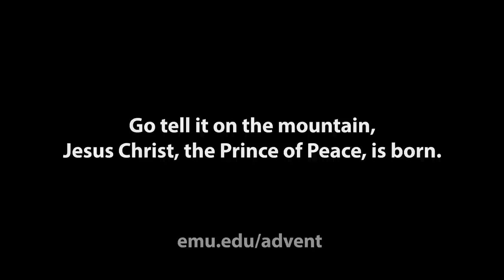Eastern Mennonite University Advent Video - Go Tell it on the Mountain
Eastern Mennonite University's choral group Emulate performs "Go Tell it on the Mountain" for the 2016 Advent greeting video. The choir performed in the university's Lehman Auditorium as well as on the hills of Harrisonburg, Virginia.